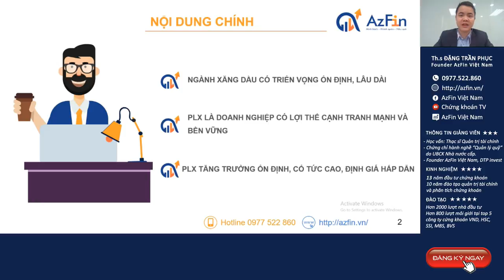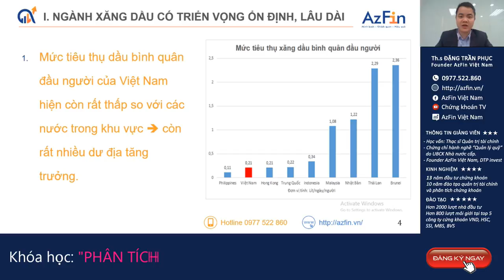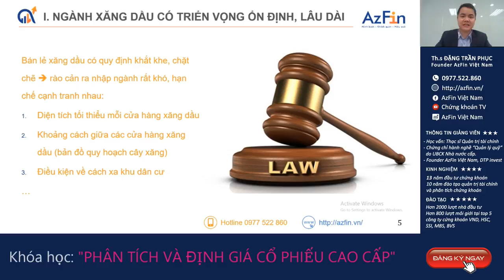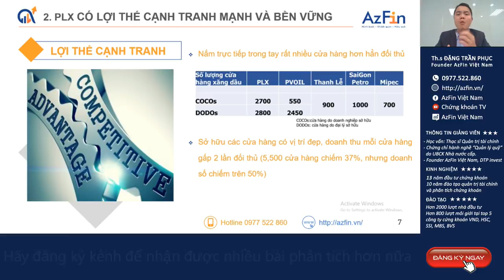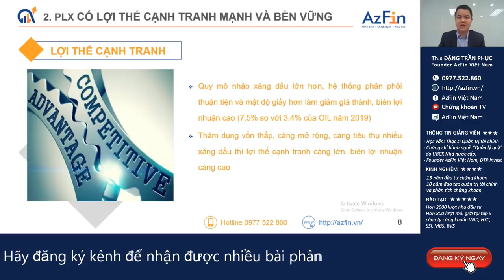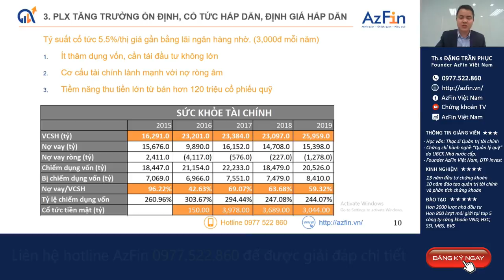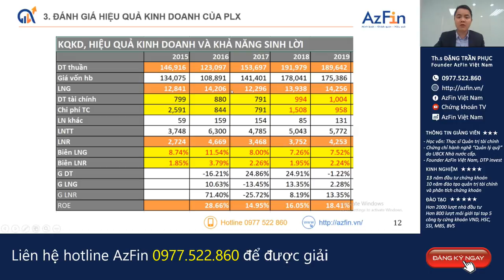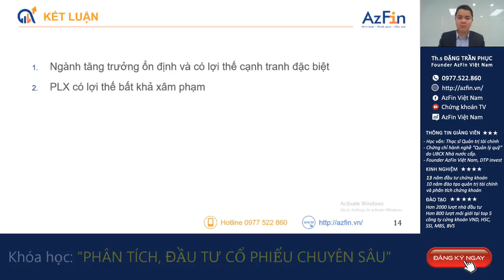PLX CỔ PHIẾU HIẾM CÓ CHO ĐẦU TƯ DÀI HẠN | AzFin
PLX CỔ PHIẾU HIẾM CÓ CHO ĐẦU TƯ DÀI HẠN:
I. NGÀNH XĂNG DẦU CÓ TRIỂN VỌNG ỔN ĐỊNH, LÂU DÀI
Bán lẻ xăng dầu có quy định khắt khe, chặt chẽ. Do vậy có rào cản ra nhập ngành rất khó, hạn chế cạnh tranh nhau

II. PLX LÀ DOANH NGHIỆP CÓ LỢI THẾ CẠNH TRANH MẠNH VÀ BỀN VỮNG
1. PLX là doanh nghiệp độc quyền trong lĩnh vực bán lẻ xăng dầu (50% thị phần cả nước gấp 2.5 lần OIL).
2. PLX nắm trực tiếp trong tay rất nhiều cửa hàng hơn hẳn đối thủ
3. PLX sở hữu các cửa hàng có vị trí đẹp, doanh thu mỗi cửa hàng gấp 2 lần đối thủ
4. PLX có quy mô nhập xăng dầu lớn hơn, hệ thống phân phối thuận tiện và mật độ giầy hơn làm giảm giá thành, biên lợi nhuận cao
5. PLX có thâm dụng vốn thấp, càng mở rộng, càng tiêu thụ nhiều xăng dầu thì lợi thế cạnh tranh càng lớn, biên lợi nhuận càng cao

III. PLX TĂNG TRƯỞNG ỔN ĐỊNH, CỔ TỨC CAO, ĐỊNH GIÁ HẤP DẪN
1. Lợi nhuận có thể tăng trưởng 5%-10%/năm trong 5 năm tới
👉 Mời quý nhà đầu tư cùng xem Video phân tích chi tiết lý do tại sao cổ phiếu PLX có thể mang lại lợi nhuận bền vững dài hạn cho nhà đầu tư